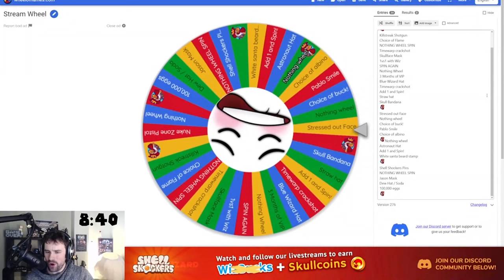I Went UNDERCOVER In BWD's Halloween Fashion Show! | Shell Shockers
Today I Went UNDERCOVER in an ONLY UP Fortnite Fashion Show hosted by one the devs of Blue Wizard digital, Wizups!
If you want a chance to participate in contests such as this, make sure to join the Blue wizard digital discord server and follow BWD on twitch.